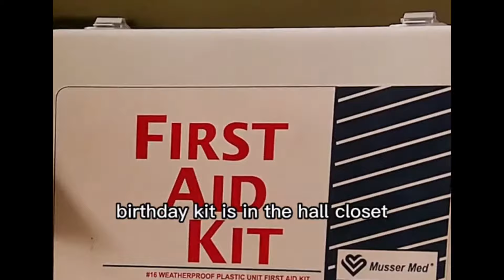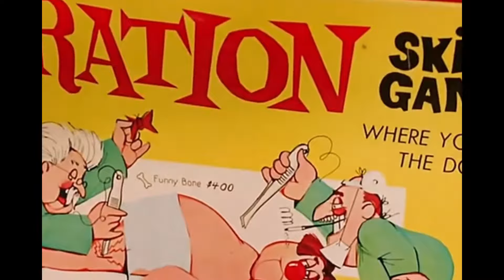Young Sheldon Clip 71-100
The Young and Smart Kid